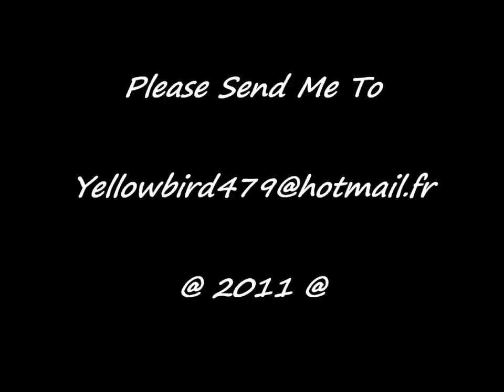Spedition D.STEVEN & SON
A beautiful company from WICK, SCOTLAND to celebrate my come-back. Nice colors and perfect preparation.